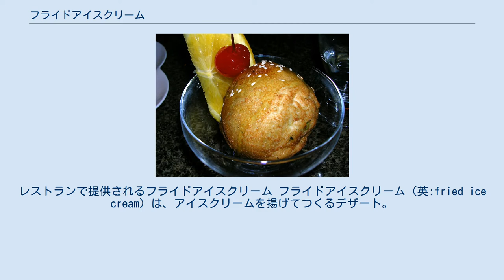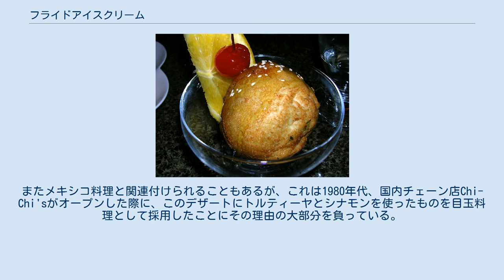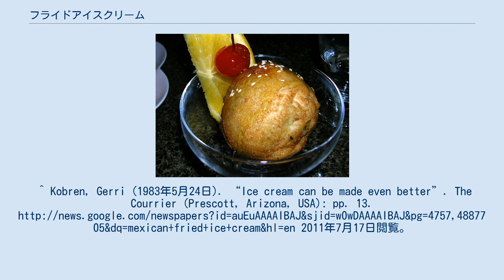フライドアイスクリーム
レストランで提供されるフライドアイスクリーム フライドアイスクリーム（英:fried ice cream）は、アイスクリームを揚げてつくるデザート。
揚げアイスクリームとも呼ばれる。
ひと掬いのアイスクリームにパン粉をまぶし、手早く揚げることによって、外側を熱いフライの衣で包みつつ、中身のアイスクリームは溶かさずに冷たく保ったまま提供される。
パン粉とともにクッキー片やコーンフレークをまぶしたり、またシナモンやペパーミント、ホイップクリームをつけることもある。
 1893年のシカゴ万国博覧会で初めて提供されたとされる（このシカゴ万博はサンデーが考案されたイベントでもある）。
このデザートはアメリカ合衆国では、1970年代に『ニューヨーク・タイムズ』の "Dining Out" 欄で、中華料理店や日本料理店、ポリネシア料理店などのレビューにおいて触れられたために、伝統的にアジア料理と関連付けて考えられてきた。
またメキシコ料理と関連付けられることもあるが、これは1980年代、国内チェーン店Chi-Chi'sがオープンした際に、このデザートにトルティーヤとシナモンを使ったものを目玉料理として採用したことにその理由の大部分を負っている。
 類似のものにアイスクリームをカステラで包み天ぷら粉で揚げる「アイスクリームの天ぷら」がある。
^ Kobren, Gerri (1983年5月24日). “Ice cream can be made even better”. The Courrier (Prescott, Arizona, USA): pp. 13. 2011年7月17日閲覧。
 ^ Grigoraci, Judy (28 August 2002). "Fried Pride". Charleston Gazette (Charleston, West Virginia, USA). LexisNexis Academic. pp. 3D. ^ アイスクリームの天ぷら 日本ジェラート協会、2016年7月20日閲覧。